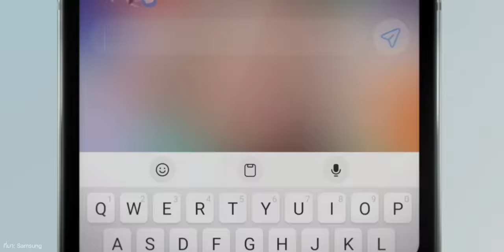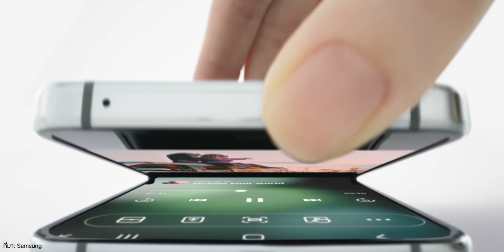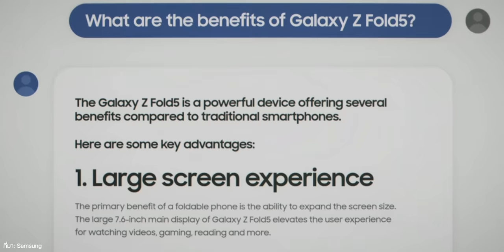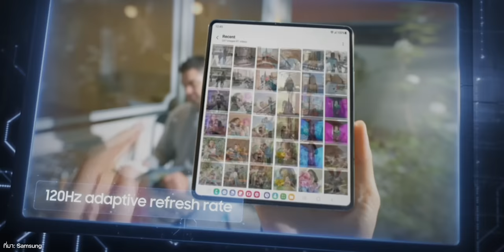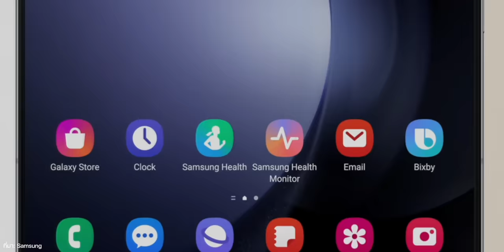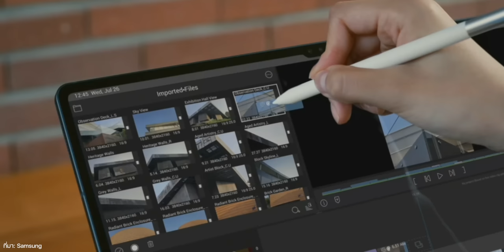สรุปเปิดตัว Galaxy Z Flip5 | Z Fold5 | Watch6 และ Tab S9 ในงาน Unpacked 2023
“ยินดีต้อนพับ” Samsung จัดงาน Galaxy Unpacked 2023 โดยในงานมีการเปิดตัวสมาร์ตโฟนจอพับรุ่นใหม่อย่าง Galaxy Z Flip5/Fold5 รวมถึงสินค้าอื่น ๆ ด้วย จะมีอะไรอัปเกรดใหม่บ้าง คลิปนี้สรุปมาให้ชมกัน

00:00 - งาน Samsung Galaxy Unpack July 2023
00:56 - Galaxy Z Flip5
03:24 - Galaxy Z Fold5
05:02 - Galaxy Watch6
07:47 - Galaxy Tab S9 Series
09:53 - ราคาและการจำหน่าย

1️⃣ 7 ข่าวลือน่าสนใจ ก่อนเปิดตัว Samsung Galaxy Z Flip 5, Z Fold 5
2️⃣ 1 วันกับ Galaxy S23 Ultra (ย้ายมาจาก iPhone) เป็นยังไงบ้าง
3️⃣ ลองใช้ Galaxy Z Fold4 ชอบตรงไหนบ้าง? ดีกว่า iPhone มากไหม?